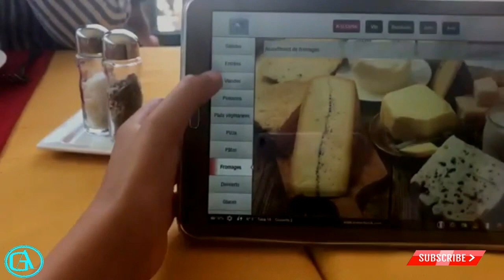Oualidia Beach - la capitale de l'huître excellence au Maroc - شاطئ الوليدية-_Full-HD_2020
المحار الوليدية
مهرجان محار الوليدية
المحار بالوليدية
رمال ذهبية
رمال ذهبية وحرارة
شاطئ رمال ذهبية
oualidia beach morocco
Excellentes huîtres
Sable doré et chaleur
Plage de sable doré

  If you like this movie please subscripe my channel tnx!